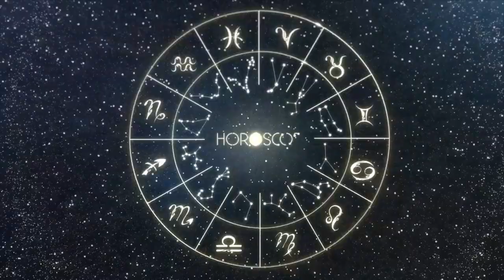Daily Horoscope ARIES May 04, 2024